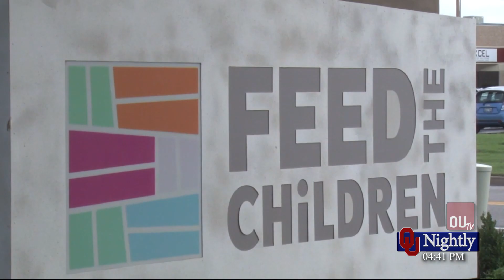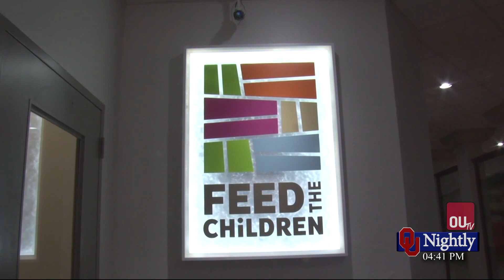Oklahoma Nonprofit Helping in the Hurricane Relief Effort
with Zach Verdea